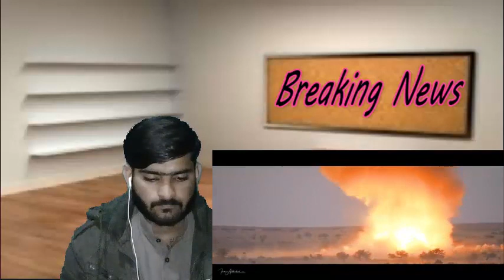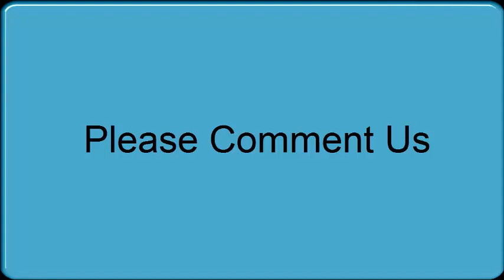Indian Air Force Men Machine Effects Vayu Shakti 2019 | Pakistani Reaction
Hi Fans! You Watching New Pakistani Reaction | Indian Air Force Men Machine Effects Vayu Shakti 2019

Thanks:)

How Pakistani React To , Indian Air Force Men Machine Effects Vayu Shakti 2019

Pakistani Reaction,